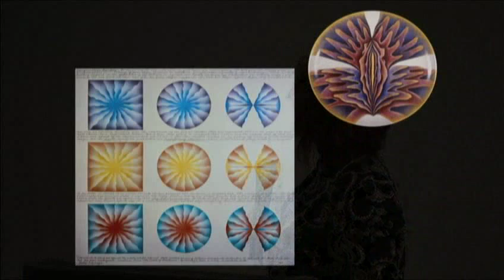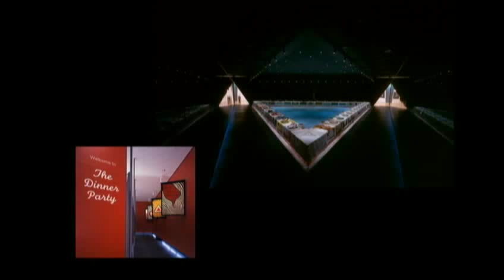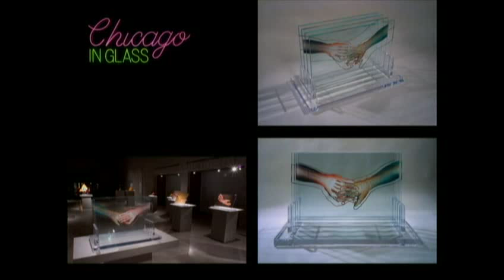An Evening with Judy Chicago